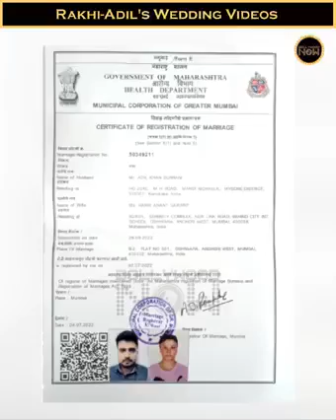Rakhi sawant ne islam qubool kr liya....Adil durrani se kiya nikaah...big news